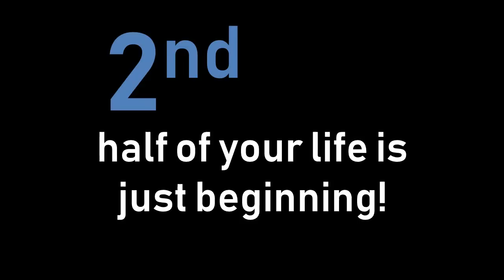Surviving to Thriving | Cynthia Thurlow | TEDxTrinityBellwoodsWomen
You can be the very best version of yourself during perimenopause and beyond; tips and tricks to be at your most vital and energetic during this transitional time period in a woman's life. Surviving to Thriving! Nurse Practitioner, Functional Nutritionist and Hormonal Health Expert This talk was given at a TEDx event using the TED conference format but independently organized by a local community.